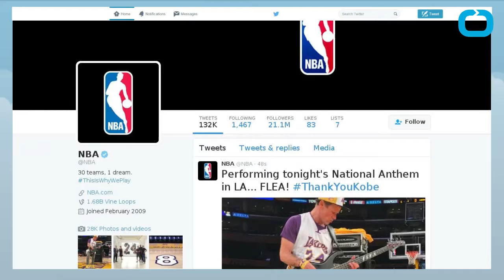Steph Curry Highlights Are Blowing Up The Internet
The internet can barely keep up with the human highlight machine known as Steph Curry of the Golden State Warriors. Move over Michael Jordan, Kobe Bryant, and King James, there is a new meme in town and it is usually the play of Steph Curry. Curry has been nailing no look three pointers, cross over dribbles, and smooth layups so fast that social media outlets can barely keep up. Morgan Dewan of Turner Sports which puts out content on NBA.com, NBATV and NBA on TNT said Curry and his play are phenomenal. Dewan stated, “We’ve adjusted our staffing schedules to follow our coverage of Steph,” said Morgan Dewan. “We do measurements on every post we do. He over-performs every single time."